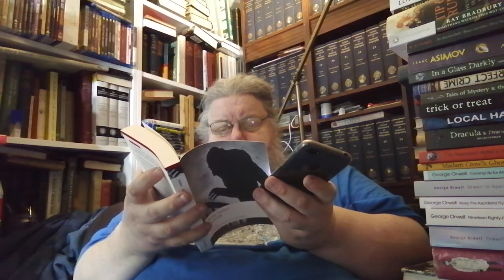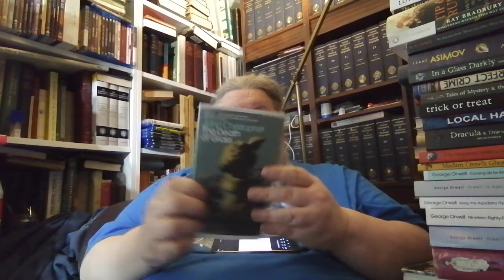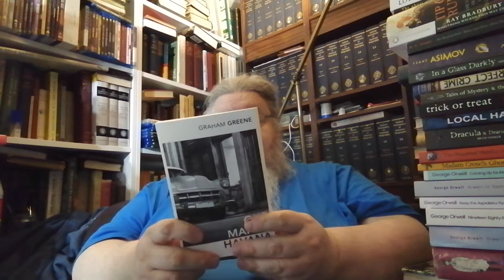Miss Marple Book Tag